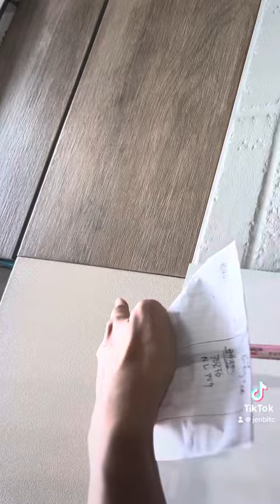LET’S CHOSE SOME TILES